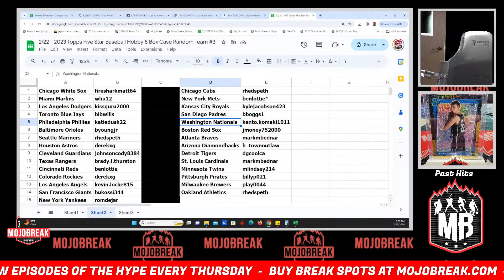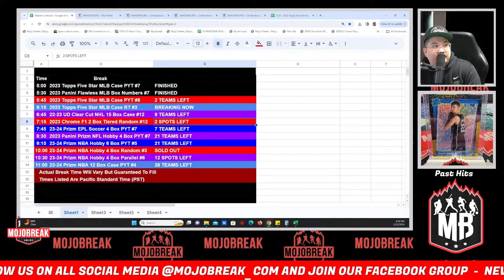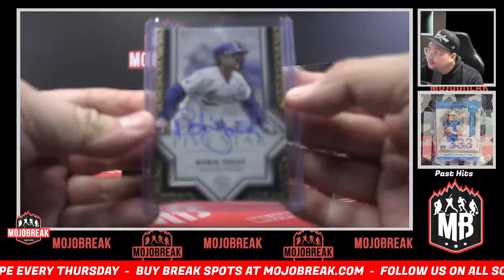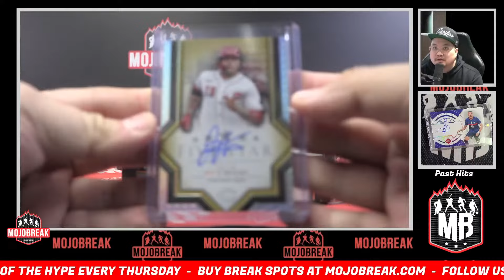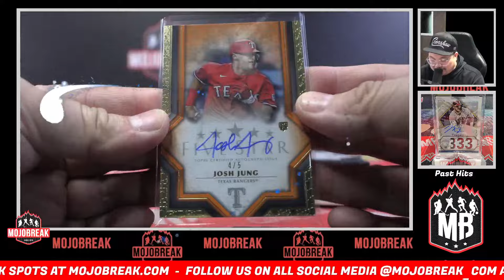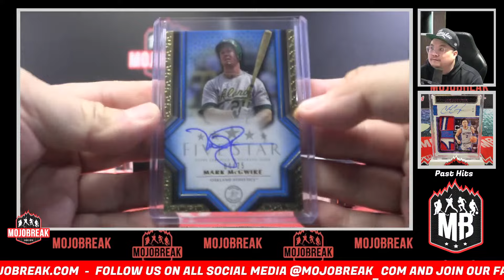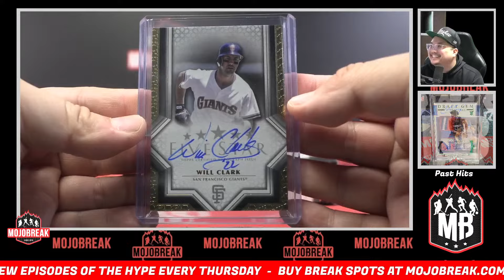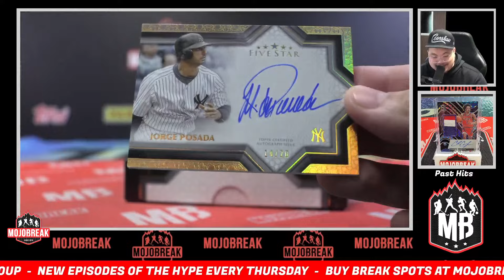Random Team #3 - 2023 Topps Five Star Baseball Hobby 8 Box Case Break - 02.22.24